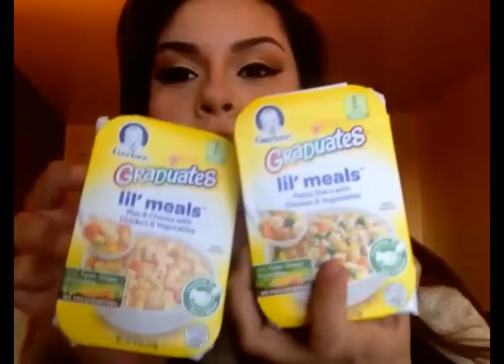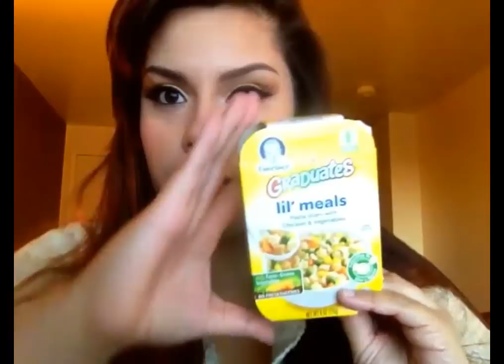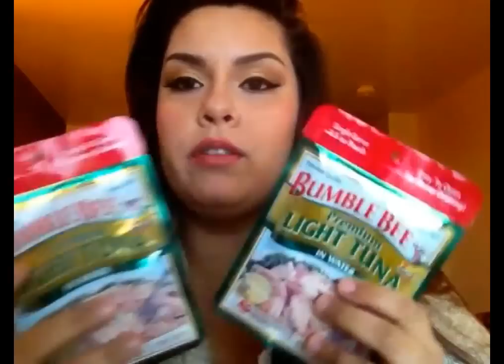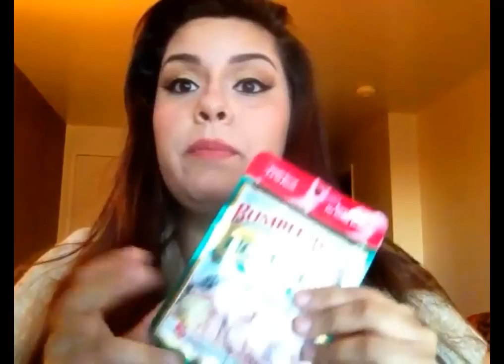VSG 2.5 Months Post Op